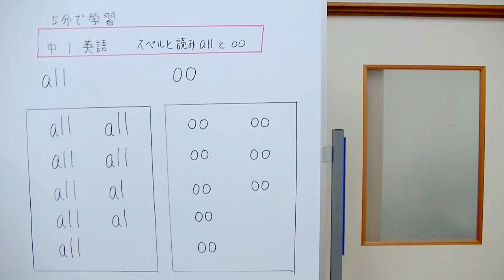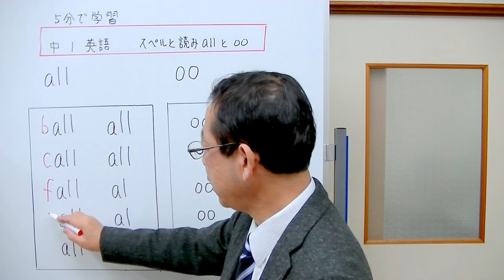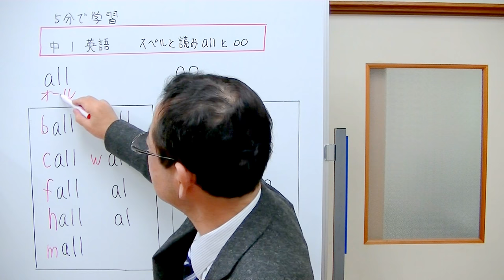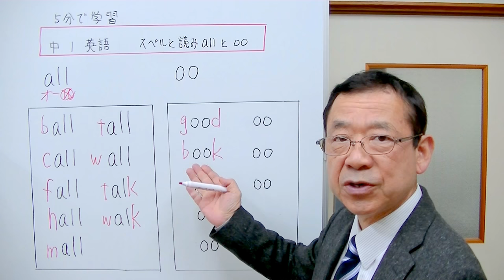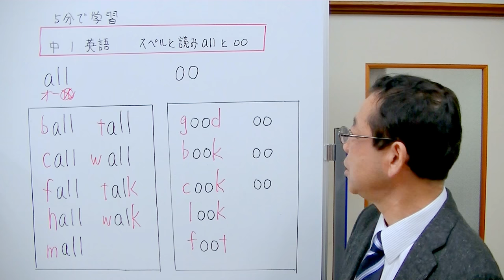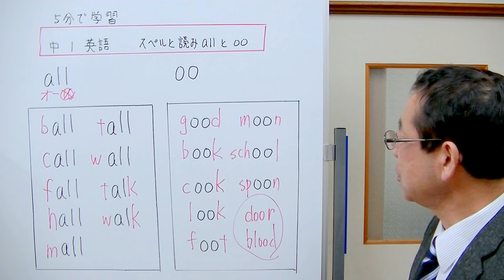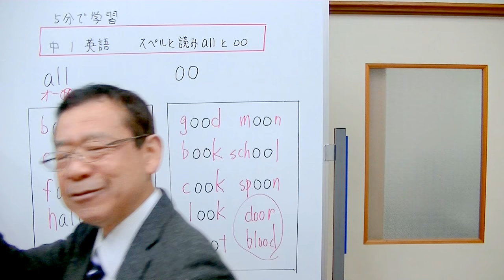【中1英語】 ⑧ スペルと読み方 allとoo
英語のスペルと読み方について説明しました。
読み方をグループ分けして覚えると、覚えやすいです。